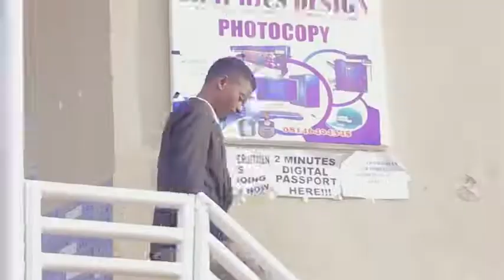sirrin kyau episode 11 season 2